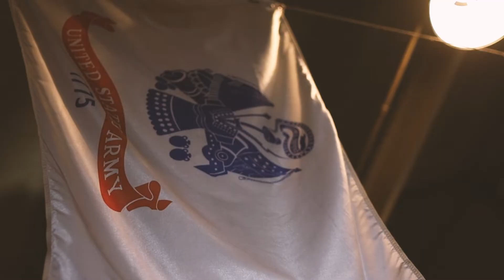PAC Army Comp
"US Army Fitness Throwdown" December 4th 2021